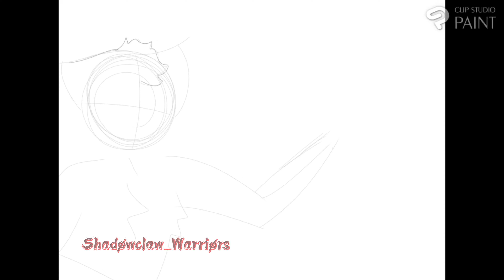Frøst Speedpaint  50 Second speedpaint #6??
Goddammit Frøst, i turn my back for 2 SECONDS and you have already committed a crime…….

Anyway.. hEreS sOmE fiLLer.

I think my motivation was killed by frost again, 🥲